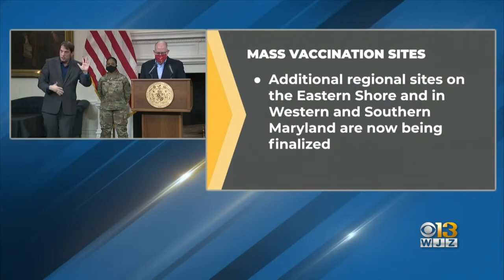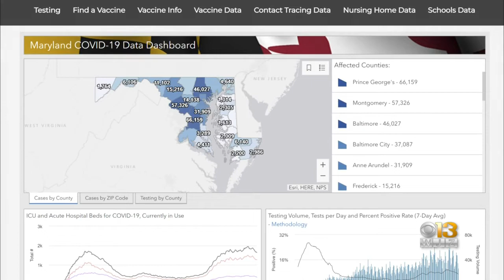Maryland Will Launch 6 Mass COVID-19 Vaccinations Sites Including At M&T Bank Stadium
Gov. Larry Hogan announced Tuesday that the state's health department and Maryland National Guard will work together to launch at least six mass coronavirus vaccination sites. These sites will be open to anyone in the state as long as they are eligible to receive the vaccine.